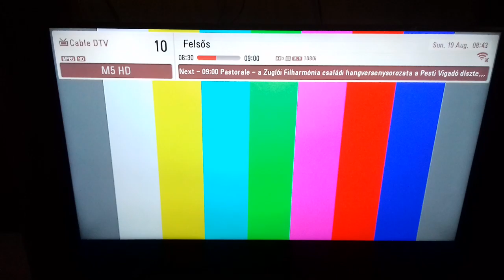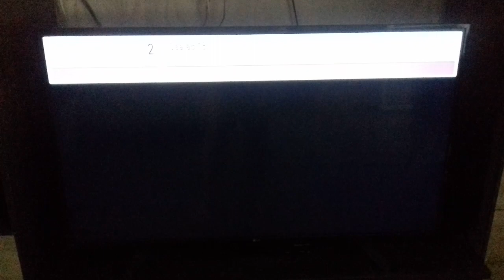Közmédia FAIL / Hungarian public media fail